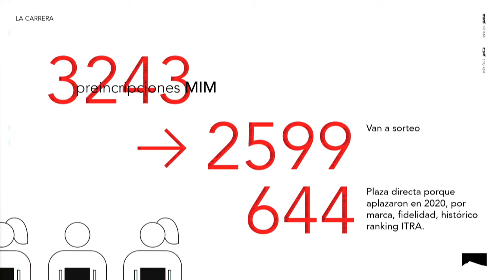Penyagolosa Trails, sorteo de dorsales